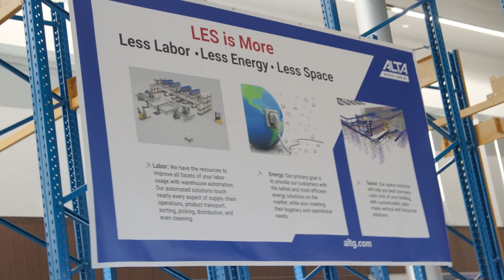Innovate 21 Highlights